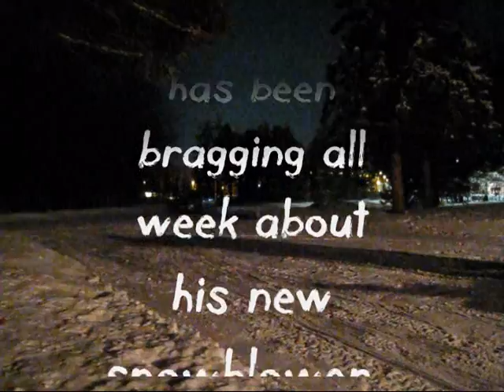Snowblower Antics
Life in northern Minnesota at its best!